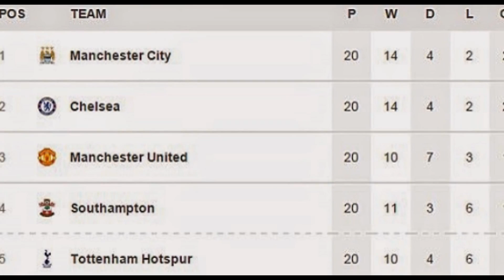Tottenham Hotspur 5-3 Chelsea (January 2, 2015)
There are eight goals created at White Hart Lane when Tottenham Hotspur meet standings, Chelsea, in the first game both in 2015. The final score was 5-3 to win the Lilywhites.

In the match of the 20th week, Friday (01/02/2015) pm dawn, Chelsea went ahead through Diego Costa in the 19th minute. But before halftime, the Spurs back ahead 3-1 with goals from Harry Kane, Danny Rose, and Andros Townsend penalty.

In the second half Spurs and Chelsea chase each other score. Starting goals Kane, then returned goals Eden Hazard, who then returned again scored Nacer Chadli, and the last goal in this match made John Terry.

Chelsea's second defeat of the season after Newcastle United, did not change their position at the top of the standings with 46 points, equal to that of Manchester City, who also has a number of goals and put together with the Blues, namely 44-19.

Source: dailymail.co.uk